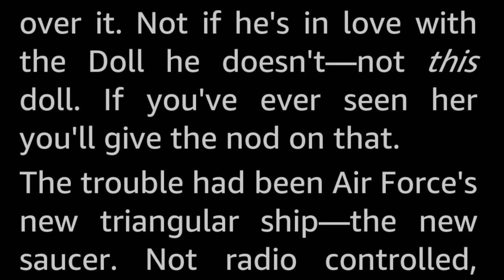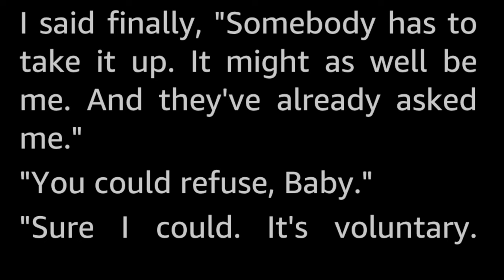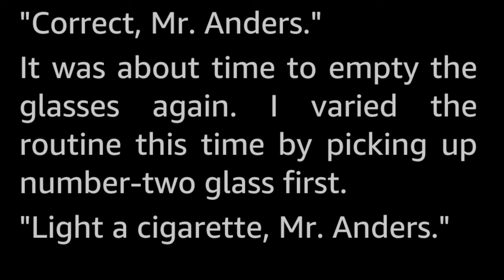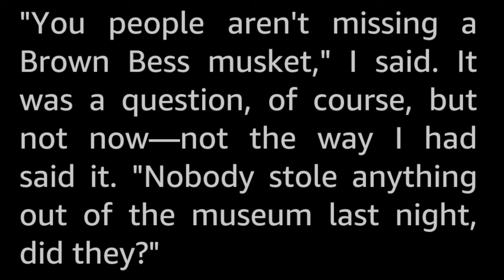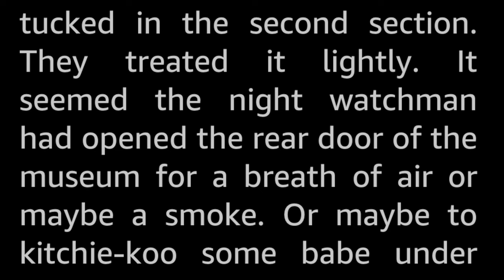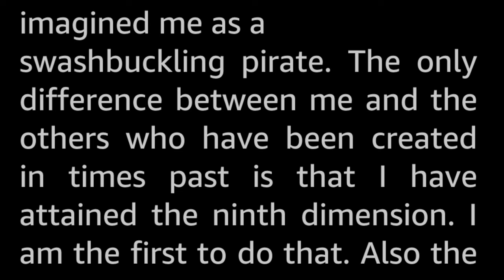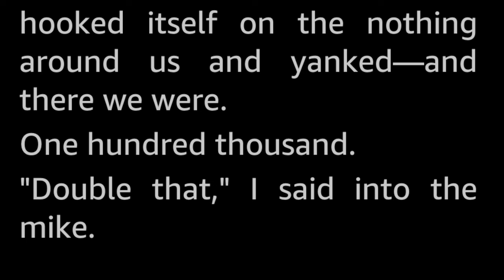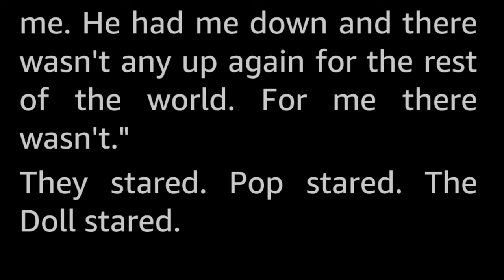The Very Black by Dean Evans -Vintage Science Fiction Short Story Audiobook human voice sleepstory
Jet test-pilots and love do not mix too happily as a rule—especially with a ninth-dimensional alter ego messing the whole act.

Dean Evans is apparently a pseudonym for one George Kull. Not that it helps to find any more in depth info about the author. All I know is that he had a handful of SF short stories published during the three years of 1951-53.